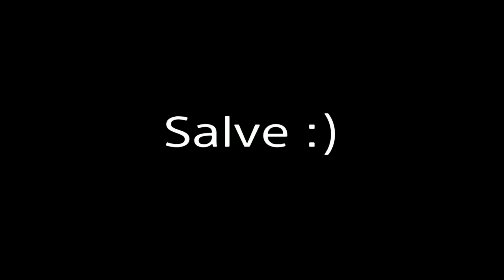APRENDA TUDO SOBRE TRADE no ROCKET LEAGUE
Link do Fan Rewards
0:00 Dicas
7:48 Deixa o like e rumo a 2K

Tags (ignorem)
Como Ficar Rico no Rocket League
Como conseguir Bm no Rocket League
Como Conseguir Créditos no Rocket League